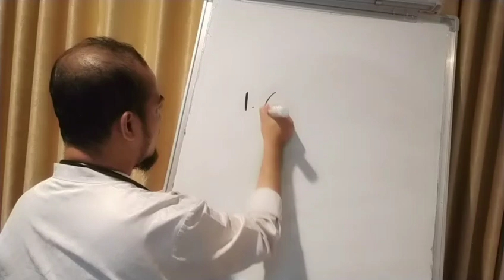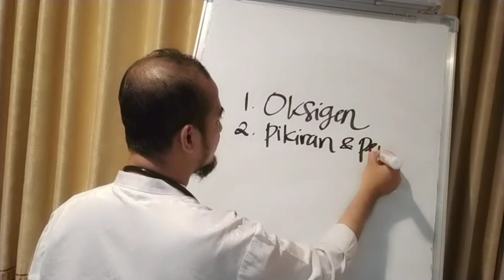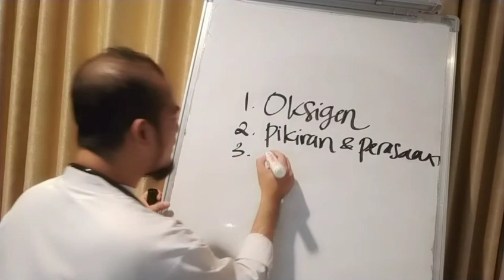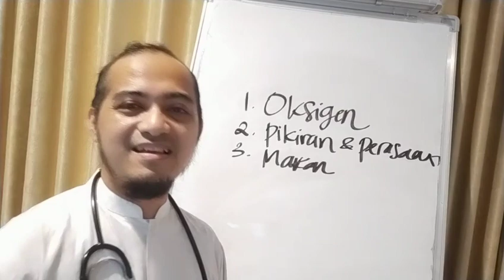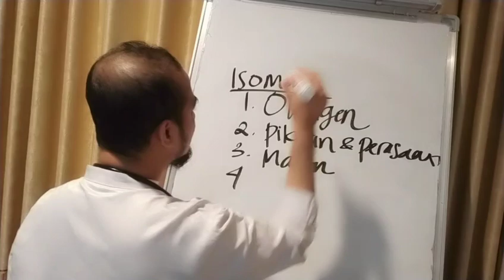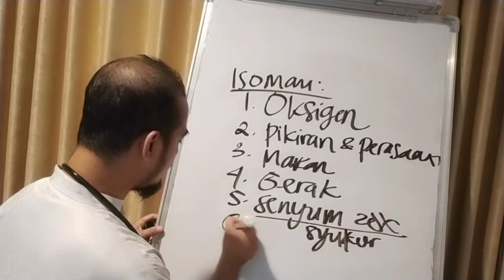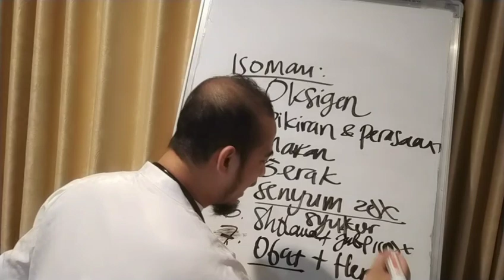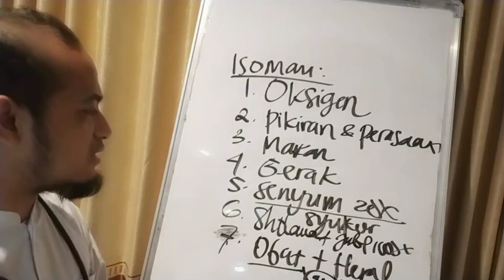7 CARA ATASI SESAK POSITIF ISOMAN |ASEP BRUDER